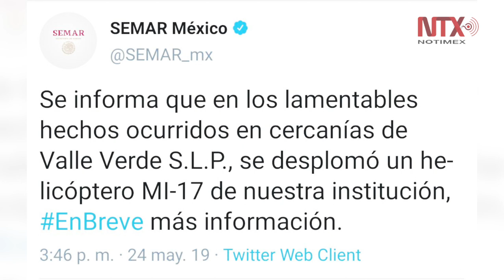Corte informativo 25-05-19